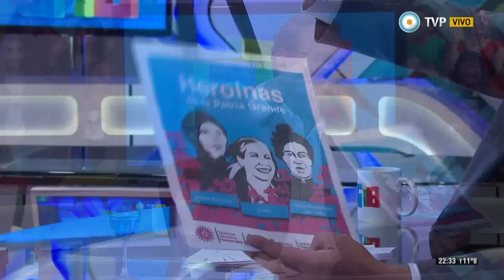678 - Una fiesta popular - 26-05-15 (4 de 4)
Analizamos y debatimos con nuestro panel de periodistas los siguientes informes: La multitudinaria fiesta patria en la Plaza de Mayo; La interna del FPV: ¿Quién será el próximo presidente? Scioli vs. Randazzo, Randazzo vs. Scioli; El debate sobre la violencia de género y el femicidio; y El cambio de época llegó a España: se hunde la derecha y Podemos no para de crecer. Nos visita la coordinadora del Comité Contra la Trata Cecilia Merchán.